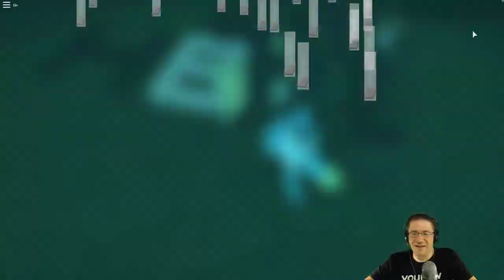Roblox New Game Defaultio, Fan Group